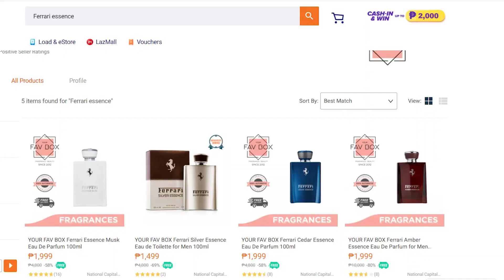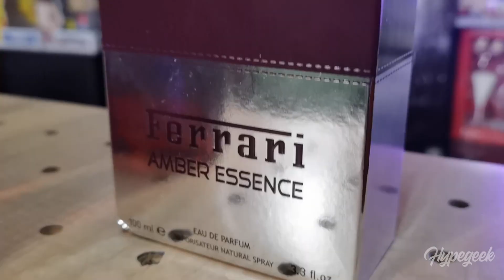Hypegeek | Ferrari Essence Parfum for less than 2000 Pesos! Smell great for less!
Happy New Year! To celebrate a fresh new start, here are some of our recommendations to smell and feel fresh throughout 2021! We purchased majority of these during Lazada's 12.12 sale and while the price may fluctuate a bit (+/- 200 Pesos), these Ferrari Essence Parfum are amazing finds!